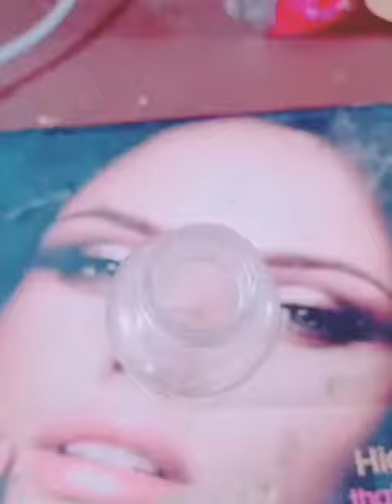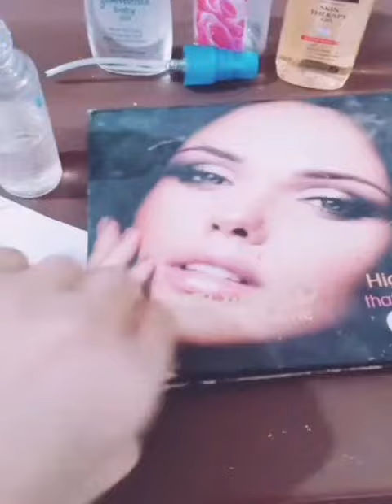Homemade diy illuminator by Mahi // Illuminator Makeup // Illuminator use in Makeup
Today m sharing homemade diy illuminator with little ingredients. Homemade diy illuminator by Mahi // Illuminator Makeup // Illuminator use in Makeup

see palmers Facial oil review

i need every1 support 🖒

jazakallah🌷